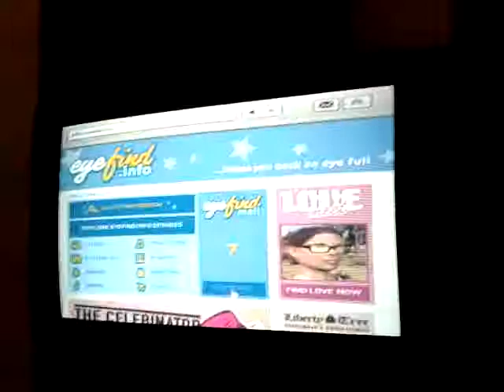GTA TBOGT - Fun with cheats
Yay for superpunch :D